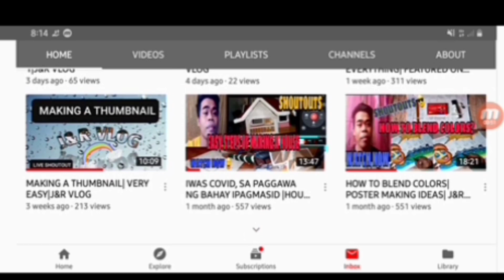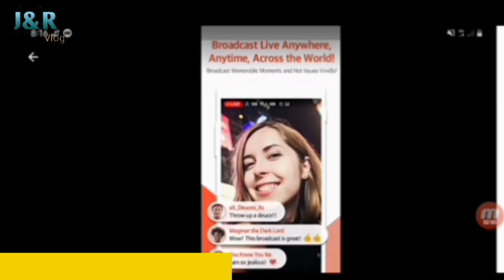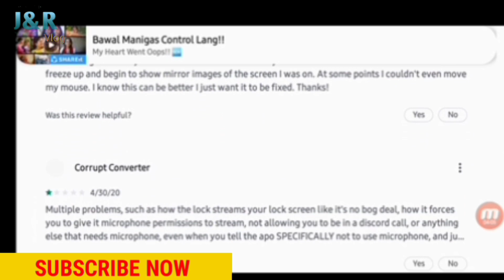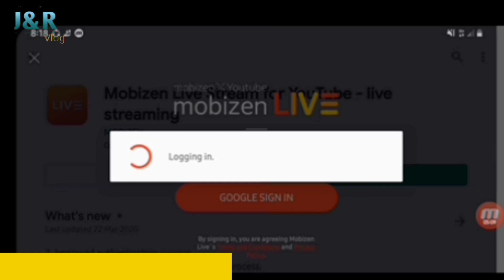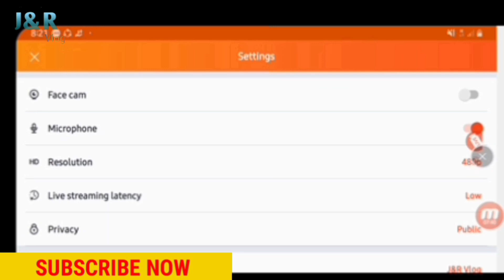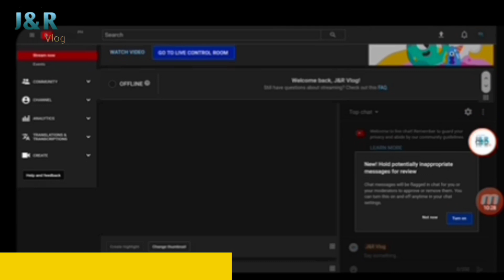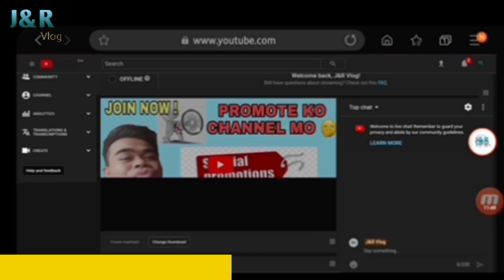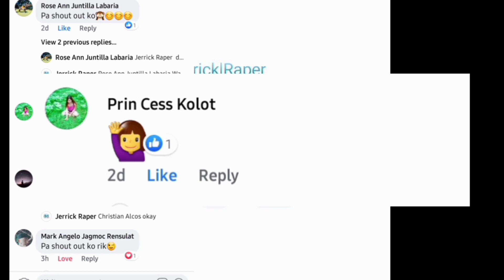PAANO MAKAPAGLIVESTREAM SA YOUTUBE| EASY TUTORIAL|Jerrick Raper Vlog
This video wants to discuss on how to setup livestreaming on youtube.